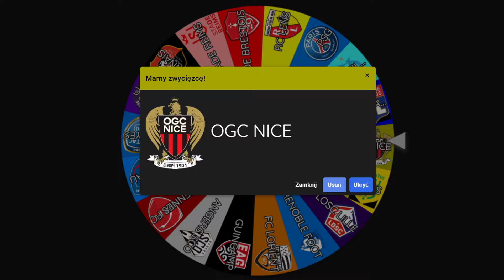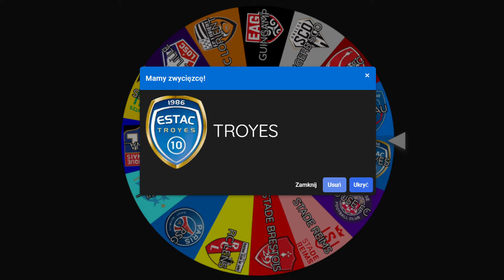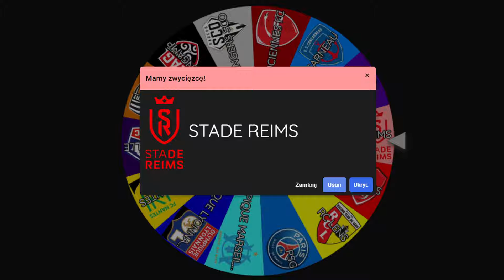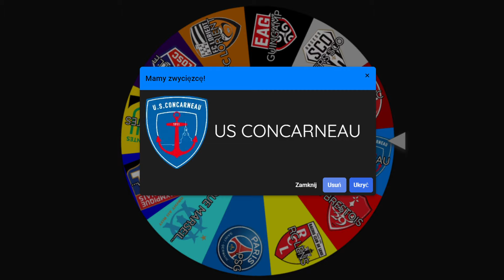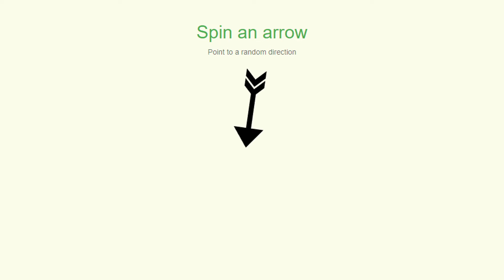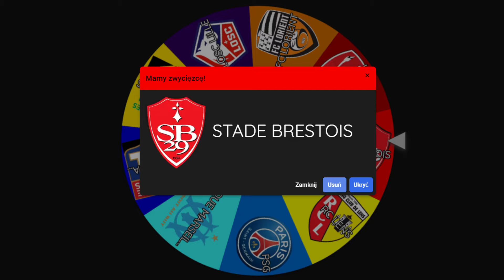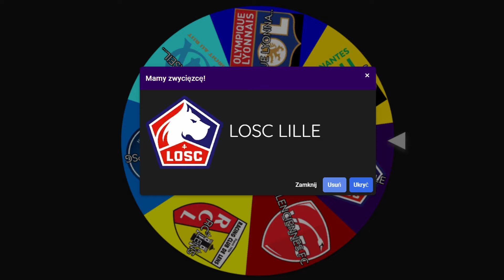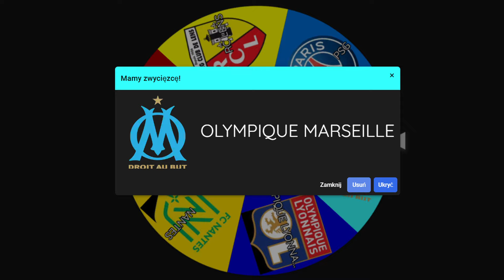FC24 IMPERIALISM FRANCJII!!! [2/2] | Kto bedzie mistrzem Francji ?!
🚨 ODCINKI CODZIENNIE O 7 rano!